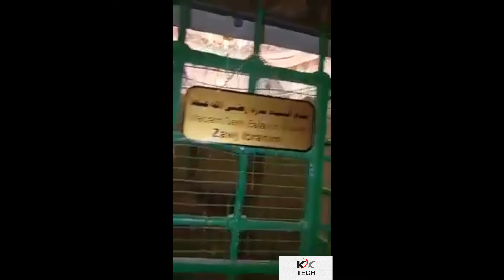Buyrun Hz İbrahim Hz Yusuf Yakup A.s ve Diğer Peygamberlerin Kabirleri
Corona Virüs sebebi ile Ilk defa İsrail Topluluğu Hz İbrahim Peygamber ve diğer peygamberlerin kabirlerinin olduğu mescidin kapısını açmak zorunda kaldı ve çekimin yapılmasına karşı çıkamadı

Buyrun Hz İbrahim Hz Yusuf Yakup ve diğer peygamberlerin kabirlerini ziyaret edin

paylaş daha çok insanın görmesine vesile ol